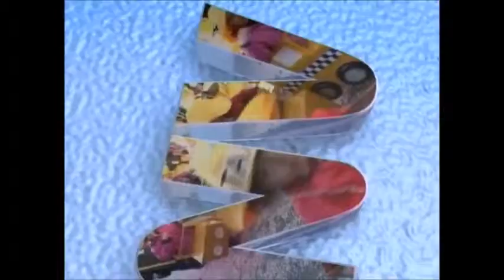Maria Crio na Europa Suiça MISS IBERICA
Telegramas animados, confraternizações de empresas, animação em casamentos, aniversários, festas de 15 anos, aniversários de bodas, chá de cozinha,chá bar,locução despedidas de solteiros, festas temáticas, boates, recepção de convidados, festas de final de ano - amigo secreto, recepção de boas vindas, surpresas em rodoviárias, aeroportos, tv e eventos em geral..fazemos também produção de festas particulares e empresariais, deixe sua festa por nossa conta e será um sucesso . Facebook-Maria Criô Twiteer-@betocrio2 Fone- 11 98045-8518 oi 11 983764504 tim.